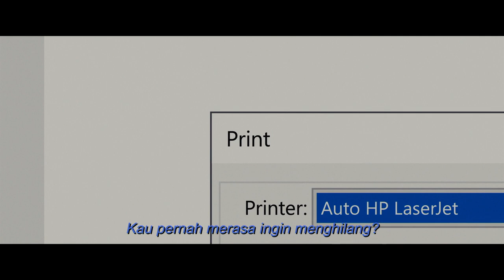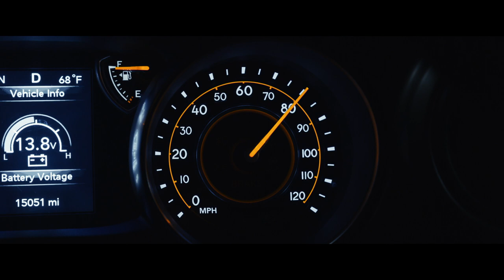DEAR EVAN HANSEN – Official Trailer (Universal Pictures) HD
Segera Di Bioskop

Pemeran: Ben Platt, Amy Adams, Julianne Moore, Kaitlyn Dever, Amandla Stenberg, Nik Dodani, Danny Pino, Colton Ryan, DeMarius Copes
Disutradarai oleh:  Stephen Chbosky
Naskah oleh:   Steven Levenson
Musik & Lirik oleh:  Benj Pasek & Justin Paul
Berdasarkan:   The stage musical by Steven Levenson, Benj Pasek & Justin      Paul
Produser:  Marc Platt, Adam Siegel
Produser Eksekutif: Michael Bederman, Steven Levenson, Benj Pasek, Justin Paul

Fenomena Broadway yang menakjubkan dan menentukan generasi menjadi peristiwa sinematik yang membubung tinggi ketika pemenang Tony, Grammy dan Emmy Award Ben Platt mengulangi perannya sebagai siswa sekolah menengah yang cemas dan terisolasi yang menderita karena ingin memahami dan memiliki di tengah kekacauan dan kekejaman zaman media sosial.

Disutradarai oleh pembuat film terkenal Stephen Chbosky (The Perks of Being A Wallflower, Wonder), film ini ditulis untuk layar lebar oleh pemenang acara-acara Tony Steven Levenson dengan musik dan lirik oleh tim penulis lagu pemenang Oscar®, Grammy dan Tony yaitu Benj Pasek & Justin Paul (La La Land, The Greatest Showman).

Menampilkan lagu-lagu pemenang Grammy, termasuk lagu ikonik “You Will Be Found,” “Waving Through a Window,” “For Forever” dan “Words Fail,” Dear Evan Hansen dibintangi enam kali peraih nominasi Oscar® Amy Adams, pemenang Oscar® Julianne Moore, Kaitlyn Dever (Booksmart), Amandla Stenberg (The Hate U Give), Colton Ryan (Apple TV+'s Little Voice), Nik Dodani (Netflix's Atypical), DeMarius Copes (Broadway's Mean Girls) dan Danny Pino (NBC's Law & Order: Special Victims Unit).

Dear Evan Hansen diproduseri oleh Marc Platt (La La Land, Into the Woods, Mary Poppins Returns) dan Adam Siegel (2 Guns, Drive), dan diproduseri oleh Michael Bederman, Steven Levenson, Benj Pasek dan Justin Paul. Universal Pictures akan mendistribusikan film tersebut di seluruh dunia.